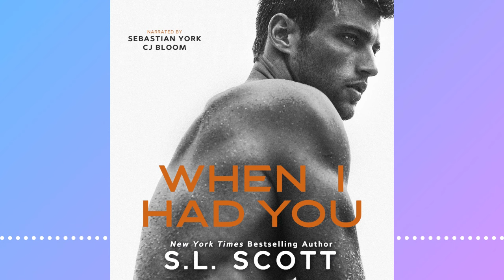When I Had You by S L Scott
Narrated by CJ Bloom & Sebastian York